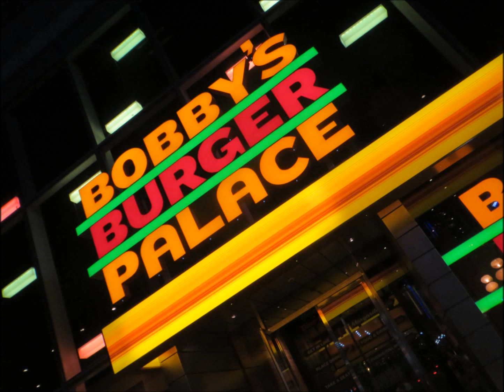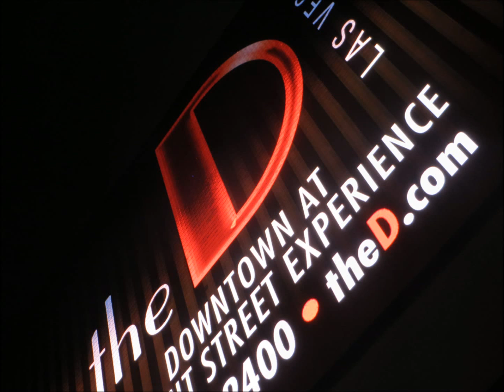To Love You More - Bellagio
recap of the last 11 videos with some pics.  not bad, not bad.  ha  this episode is now put to rest!  back downtown?  nyny forward?  who knows.  who cares?  ha ha  the music for this video is from celine dion, for starters, then YT audio library.  celine is singing at caesars tonight!  it's all in the family!  this video is blocked in some countries.  ( can't win them all )  don't even try.